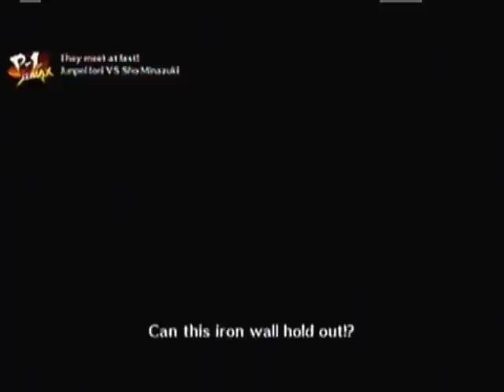The Gentlemen Play Persona 4 Arena Ultimax: Episode 1 - Messing Around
Welcome to the Multiplayer Gentlemen International Pers-We're not even playing internationally...

The Gentlemen Are:

Edgar - Super excited to play.
Eddie - Must avoid spoilers.
Kyle - Grand return(Which is suppose to be officially announced in the video he's working on)
Stanlley - Basics, spams, and whiffing.

All images and music used is copyright of Atlus.